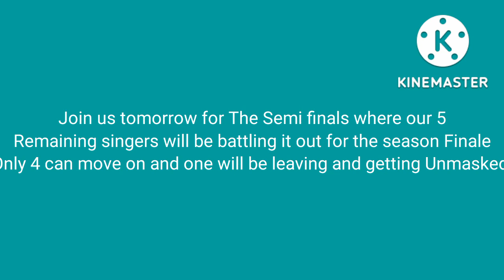The Masked Youtuber Back for Redemption: Episode 13 Results